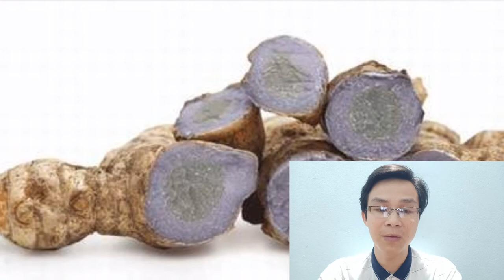Mẹo chữa ung thư hay nhất - Phần 2 / BIÊN GIỚI ĐẠI NGÀN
Mẹo chữa ung thư hay nhất phần 2 sẽ mang đến cho các bạn những loại thực phẩm tuyệt vời trong việc phòng chống ung thư nhé